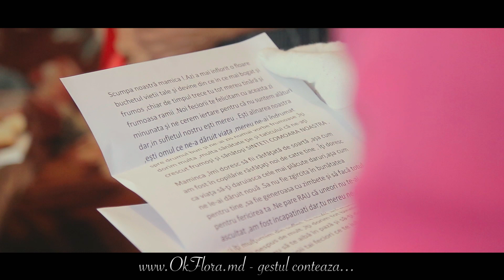OkFlora,surpriza la domiciliu in r-nul Stefan Voda, satul Festelita 121149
OkFlora cea mai mare florărie online din Moldova! Livram flori oriunde in Moldova si oriunde in Lume! In Chisinau livrarea timp de o ora Gratuita!
GESTUL CONTEAZA!